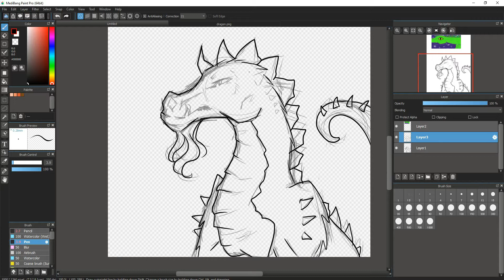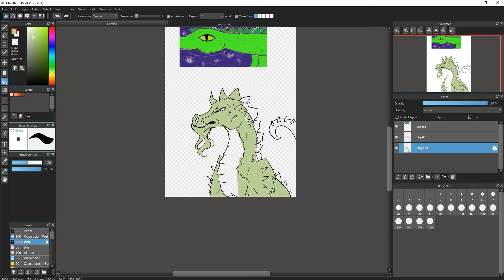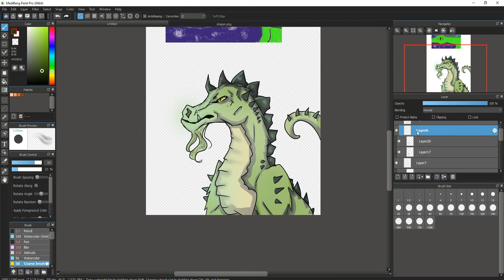Redrawing Old Art!!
Hi, Hello... I hope you enjoyed this speedpaint..the art is from 2015 so its pretty old, and i have improved since then so i thought i would redraw it.